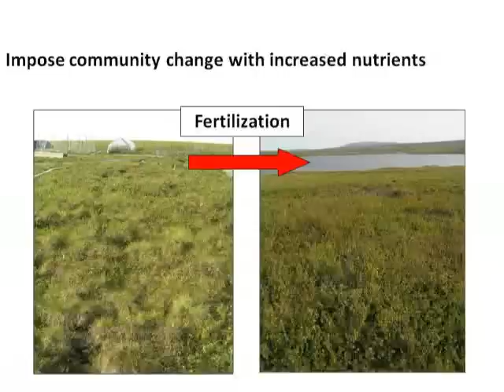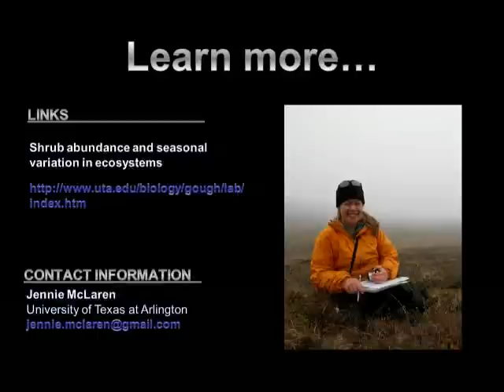Shrub abundance and seasonal variation in ecosystem properties by Jennie McLaren.mp4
Shrub abundance and seasonal variation in ecosystem properties across a fertilization chronosequence in moist acidic tundra
By Jennie McLaren